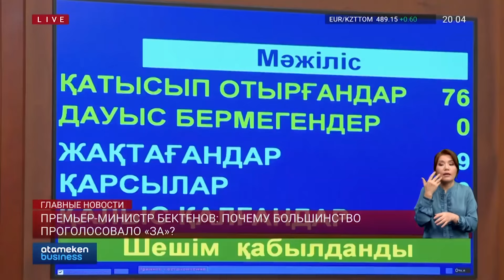Премьер-министр Бектенов: почему большинство проголосовало «за»?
Ньюсмейкер сегодняшнего дня - новый премьер-министр. Главой кабмина стал уже бывший глава администрации президента - Олжас Бектенов. Такая кандидатура для большинства казахстанцев была весьма неожиданной. Озвучивалось много экспертных прогнозов, но ни в одном из них фамилия Бектенова не фигурировала. Сколько депутатов поддержали его кандидатуру? Почему некоторые от голоса воздержались? И что думает о новом премьере президент? Обо всех подробностях с кулуаров Парламента расскажет Саяна Санакова